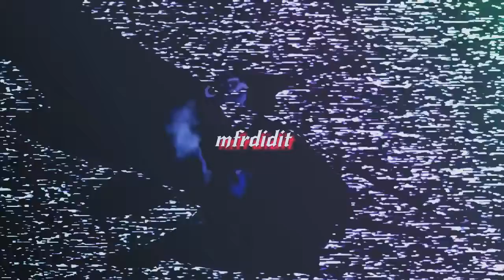(free) playboi carti type beat "Dedication 2" (prod. chef 9 x mfrdidit)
Social: MFRBEATS / MFRDIDIT